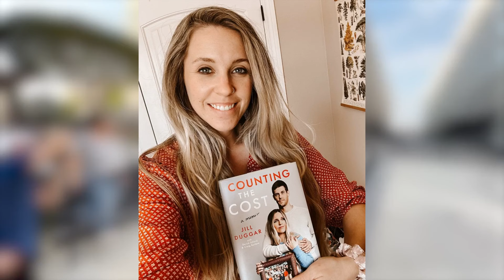Jill Duggar Breaks Strict Dress Code In Daring Outfit And Complains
JILL Duggar has defied her dad's strict rules by donning a daring outfit for her social media followers.

The Counting On alum shared an Instagram post on Tuesday to update fans on how she spends her snow days.

Jill wore tight pants that clung to her legs and showed off her curves.

On top, she donned a brown long-sleeved shirt that added to the casual outfit.

She smiled at the camera and tilted her head to the side.

Jill went makeup-free and pulled back her brunette locks into a low ponytail"""